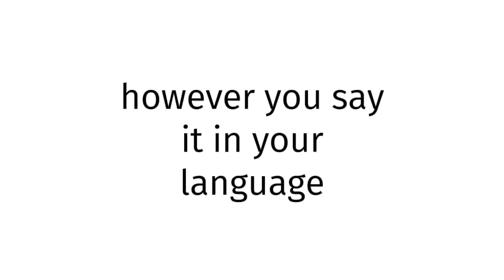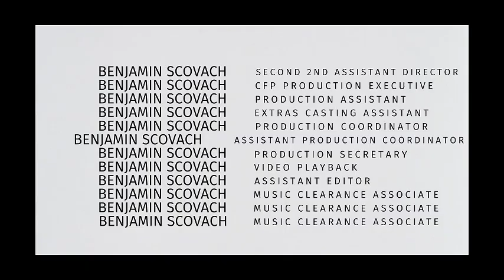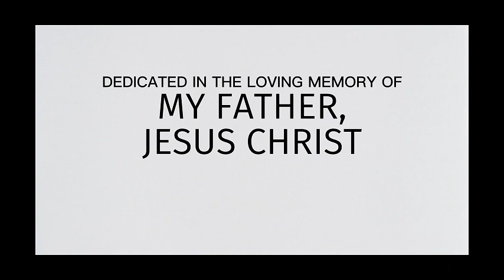How to pronounce Iraq SEX BLUE FILM?(CORRRECTLY)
Welcome!
Throughout the entirety of my channel, you will learn to pronounce vocabulary the correct way. In today’s video, you will learn to pronounce Iraq SEX BLUE FILM the correct way.
Timestamps below:
0:00 intro
0:27 word of the day
0:37 examples of word
0:51 ending